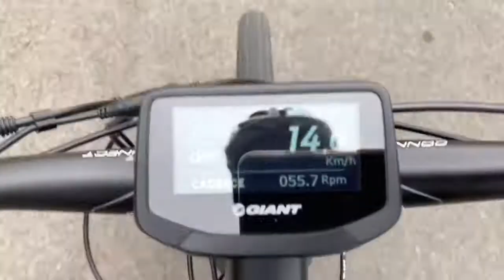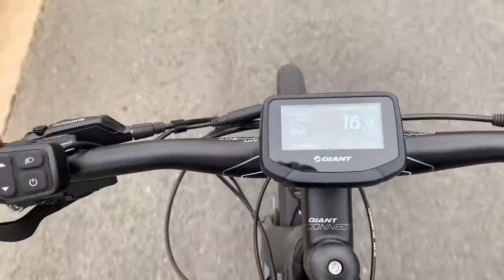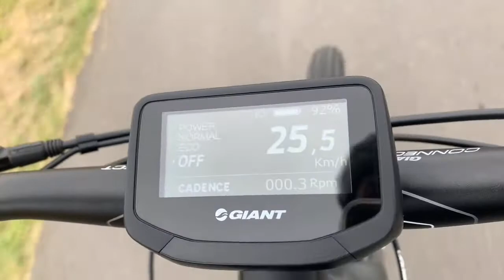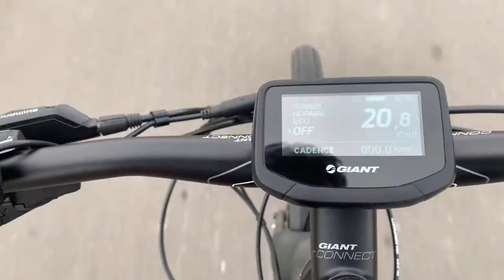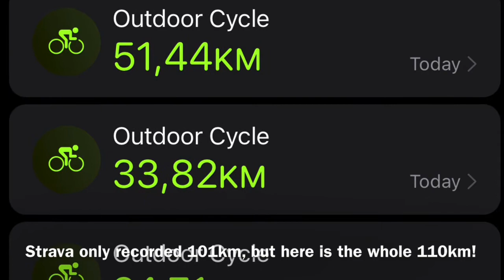Riding the 110km 2021 Cape Town Cycle Tour solo during the pandemic VLOG 157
So, what do you do when your favorite annual cycle race is cancelled because of the Coronavirus pandemic? Well, you ride the 110km on a stormy Sunday afternoon, safely on your own! The scenery was stunning, the wind was much worse than expected, but it was a lot of fun! My 2021 CTCycletour Cycletour109 is done and dusted!

As always, I would love to hear your comments, suggestions, ideas, feedback and questions!